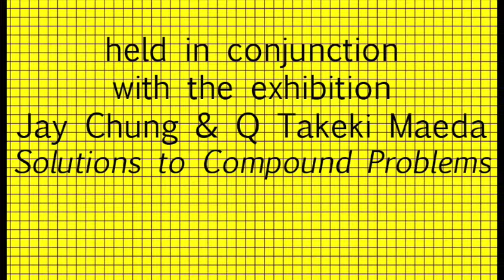Jay Chung and Lev Kalman in discussion at 356 Mission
This discussion took place on December 7, 2014 as part of a screening of Blondes in the Jungle (dir. Lev Kalman & Whitney Horn, 2009, 48 min.). This screening was held in conjunction with the exhibition SOLUTIONS TO COMPOUND PROBLEMS by Jay Chung & Q Takeki Maeda held at 356 S. Mission Road.

Ooga Twooga / 356 S. Mission Road

More information is available at 356mission.com